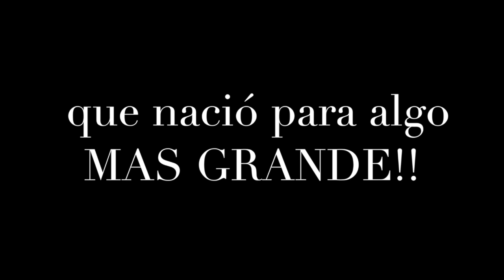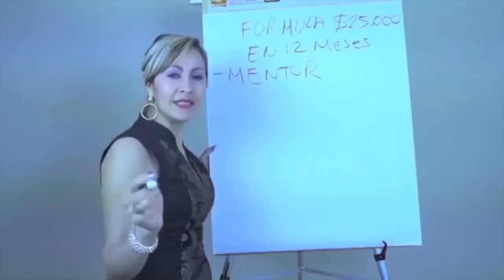Esther Hernandez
Vídeo sobre: Esther Hernandez